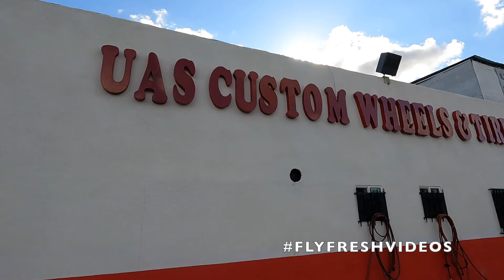CTS-V Coupe On 22's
S/o to uas wheels for the hook up 😍